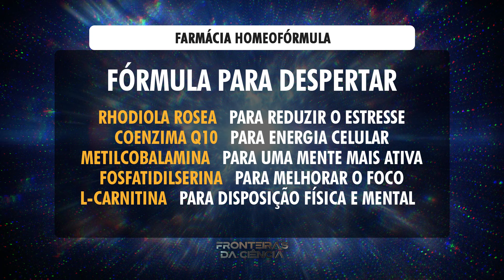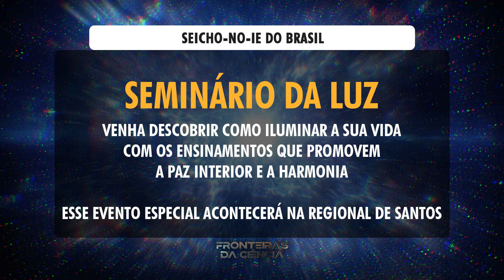FRONTEIRAS DA CIÊNCIA - ALEXANDRE KRAIMBUCHER DE CARVALHO - 17/11/2024